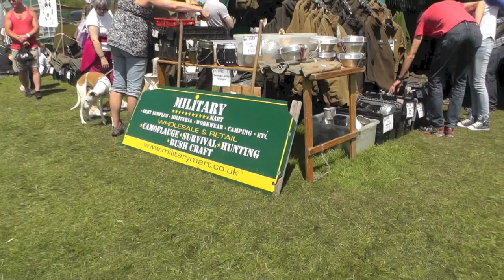Bushcraft Show 2013